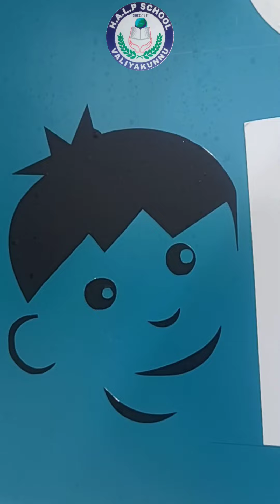Children's Park inauguration 2024-25